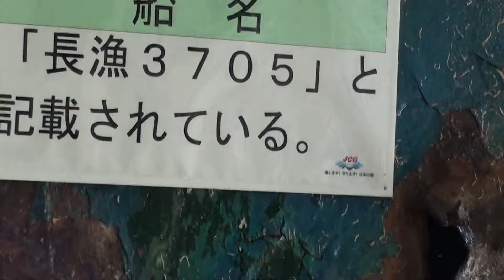Fight entre North Korea And Japanese CoastGuard.by picua.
The Result of a battle .by picua.